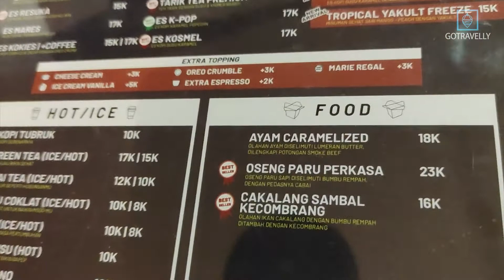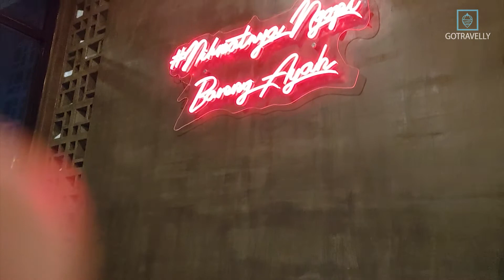KOPI ORTU SIDOARJO, NGOPI ASYIK SERASA DITEMANI ORTU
Salah satu tempat ngopi dan nongkrong yang lagi hitz di Sidoarjo nih. Tempatnya minimalis tapi asyik. Minuman dan makanan yang tersedia cukup beragam. Penasaran dengan tempat dan rasanya?